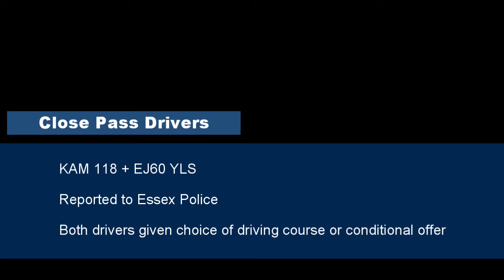KAM 118 & EJ60 YLS - Close passes at pinch point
Two close passes by drivers within a minute of each other, both just after pinch points, couldn't be bothered to wait a couple more seconds to leave more room when overtaking.

Both reported to police and both given the choice of driving course or points and fine.